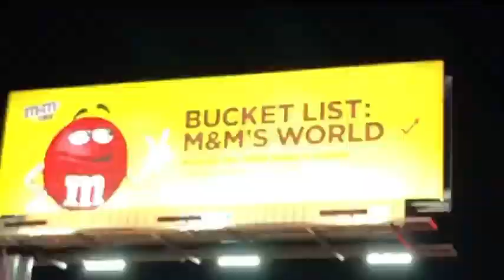Old Sturniolo Las Vegas Vlog